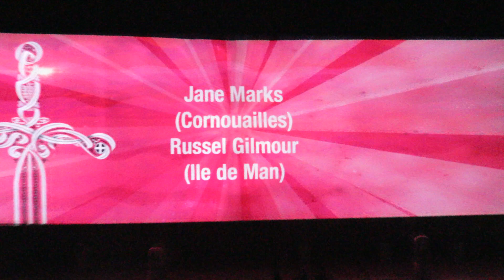Jane Marks and Russel Gilmour Lorient 2015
Jane Marks (Kernow/Cornwall) ha Russel Gilmour (Mannin/Isle of Man)
ow seni yn sportva Moustoir an Oriant
playing in Stade du Moustoir Lorient